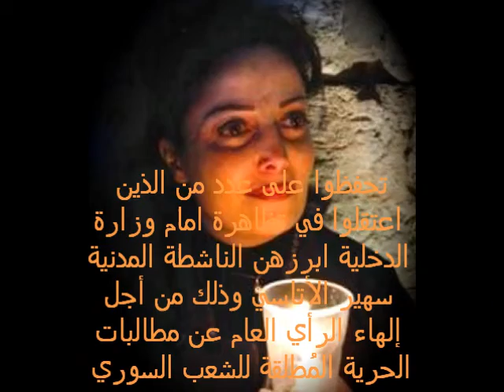إلى الحرية فوراً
اليوم تحررت قطعة شمس من سوريتنا ، سهيرالأتاسي حُرة
سبق و تحفظوا على عدد من الذين اعتقلوا في تظاهرة امام وزارة الدخلية ابرزهن الناشطة المدنية سهير الأتاسي و ذلك من أجل إلهاء الرأي العام عن مطالبات الحرية المُطلقة للشعب السوري